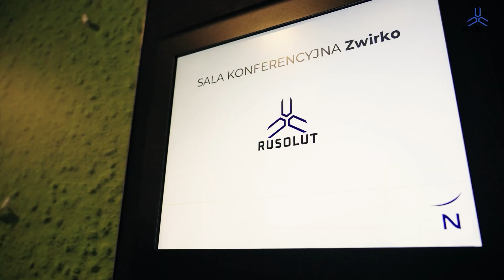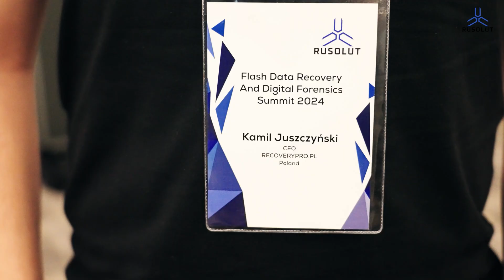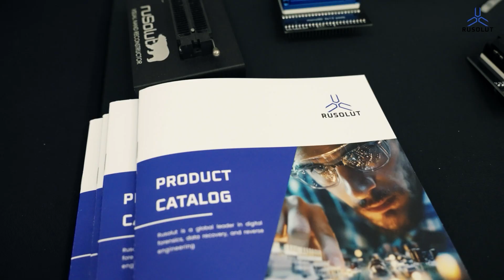FLASH DATA RECOVERY & DIGITAL FORENSICS SUMMIT 2024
Discover the highlights from the Flash Data Recovery & Digital Forensics Summit 2024 – Europe’s premier gathering for data recovery, computer forensics, and cybersecurity experts. This unique event featured insightful presentations, hands-on workshops, and a celebration of a decade of Rusolut! Watch for a glimpse into the 1-day conference and 2-day bootcamp packed with live demos, expert panels, and intensive case studies, plus networking moments and celebrations. From new tech showcases to personalized sessions, this summit offered something for every professional in the field.